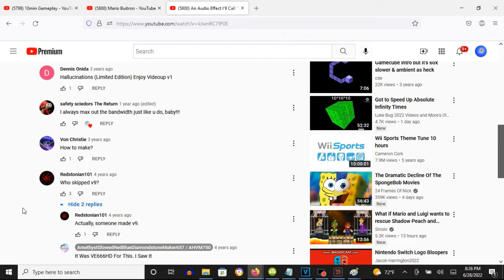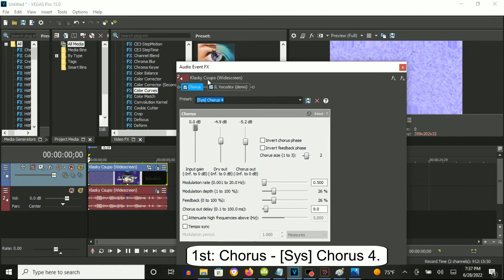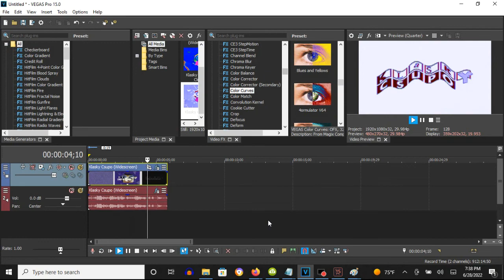How To Make Videoup V10 On Vegas Pro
How To Make Videoup V10:

(VideoFX)

1st: Gradient Map - Videoup V10

0; R: 255, G:  255, B: 255, A: 255
1; R: 144, G:  144, B: 255, A: 255
2; R:   0, G:    0, B: 255, A: 255
3; R: 255, G:    0, B:   0, A: 255
4; R:   0, G:    0, B:   0, A: 255

2nd: NewBlue ME Wiggle - Videoup V10

Rate:       25
Strength:   50
Drift:      15
Crop:        0

Edges:       Replicate
Orientation: Horizontal

3rd: Wave - Horizontal Only

4th: Color Curves - Videoup V10

(AudioFX)

1st: Chorus - [Sys] Chorus 4

2nd: IL Vocodex - Videoup V10

Step 2:
Keyboard Preset: Machine

Step 3:
Key Set:

Black Key 1
Black Key 2
White Key 4
Black Key 7
Black Key 9

Step 5:
Modulator Band Width Multiplier: Right Maximum

Effect by AmethystGlowedRedBlueDiamondstoneMaker657 / AHVM750

An Audio Effect I'll Call "Videoup V10"

How To Do Some "Videoup V10"
8,628 views